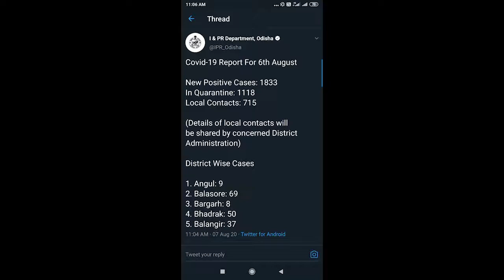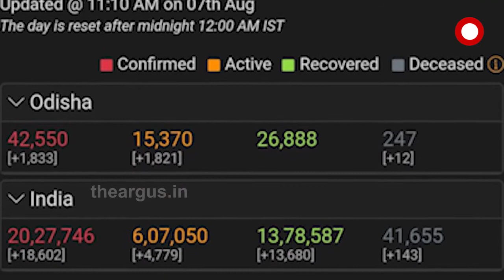ରାଜ୍ୟରେ ସଙ୍ଗୀନ ହେଉଛି କୋରୋନା ସ୍ଥିତି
ରାଜ୍ୟରେ ସଙ୍ଗୀନ ହେଉଛି କୋରୋନା ସ୍ଥିତି । ଗୋଟିଏ ଦିନରେ ରେକର୍ଡ ଆକ୍ରାନ୍ତଙ୍କ ସହ ସର୍ବାଧିକ ମୃତ୍ୟୁ । 18 ଶହ 33 ପଜିଟିଭ ସହ ଆଜି ସର୍ବାଧିକ 12 ଜଣଙ୍କର ଜୀବନ ଯାଇଛି । ତେବେ ବଡ଼ କଥା ହେଉଛି, ଆଜି ଗଞ୍ଜାମକୁ ଟପିଛି ଖୋର୍ଦ୍ଧା । ଆଜି 5 ଜିଲ୍ଲାରେ ପଜିଟିଭଙ୍କ ସଂଖ୍ୟା ସେଞ୍ଚୁରୀ ମାରିଛି...

TheArgus Odishanews Covid_PositiveWatch all the current, latest and breaking news only on "TheArgus.in" LIVE TV. The one-stop destination for LIVE news on politics, entertainment, sports, gadgets, and business.